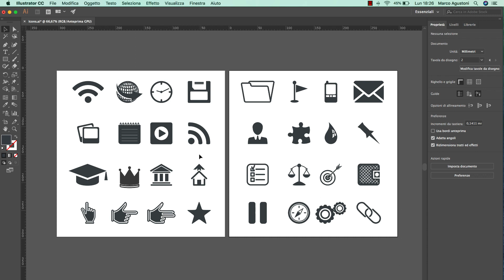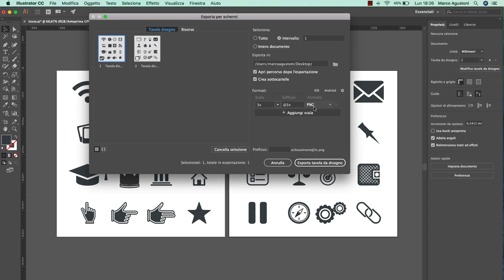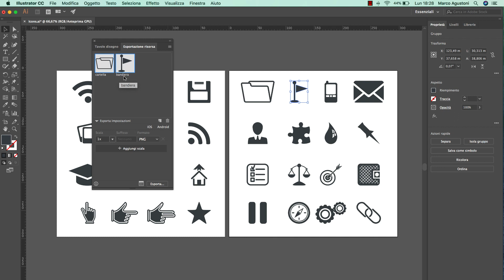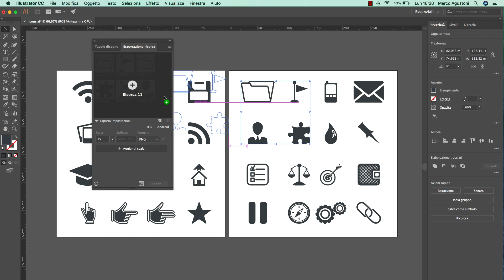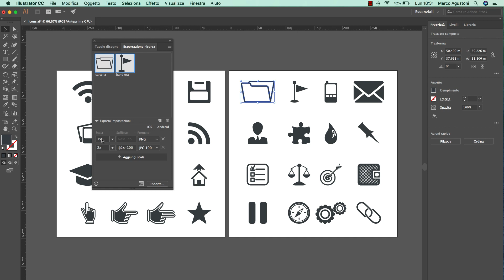Come esportare correttamente in Adobe Illustrator CC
Conoscete la recente funzione "Esporta per schermi"? si tratta di un nuovo modo di generare risorse di diverse dimensioni e formati file, con un solo click.

In poche parole questa funzione rende più rapida l’esportazione di icone e loghi sopratutto per quanto riguarda flussi di lavoro web e dispositivi mobile.